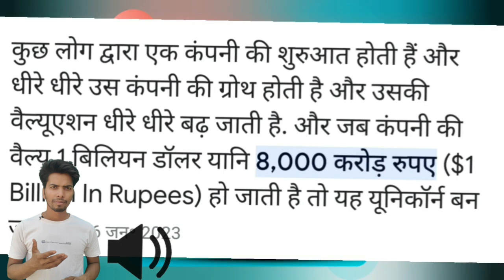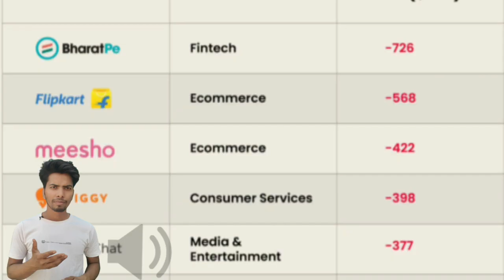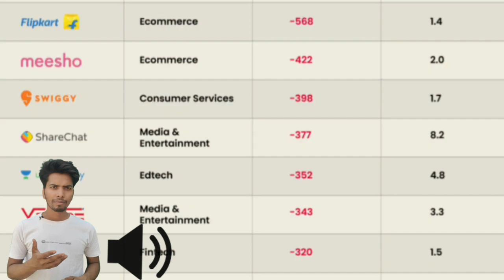phone pe , Paytm, Flipkart, unacademy ये कंपनियां इतने घाटे में कैसे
phone pe , Paytm, Flipkart, unacademy
Moreover, these firms were able to raise more than $94 billion in funding from outside, despite the so-called funding-winter in the domestic market.

However, behind this success story of India churning out unicorns at rapid pace, remains a grim reality plaguing the start-up ecosystem: rampant losses.

The figures are significant considering that many of these unicorn companies are expected to launch Initial Public Offerings (IPOs) soon.
top unicorn company in loss,
how many loss Paytm,
how many loss unacademy,
Paytm is samay kitne ghata mein hai,
on academy kitne Ghatak chal rahi hai,
share chat kitne Ghatak chal rahi hai,
Bharat per kitne Ghatak chal rahi hai,
phone per kitne Ghatak chal raha hai,
swiggy kitne khatm chal rahi hai,
Bharat mein कौन-कौन unicorn company ghate mein chal rahi hai,
Bharat mein कौन-कौन company ghate mein chal rahi hai,
Paytm ,unacademy ,share chat ,swiggy company kitne Ghatak chal rahi hai